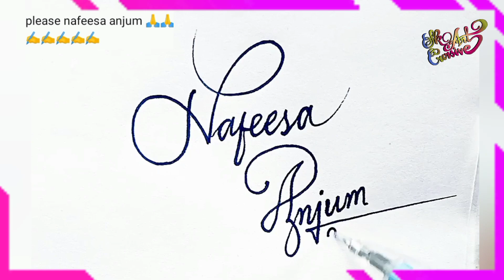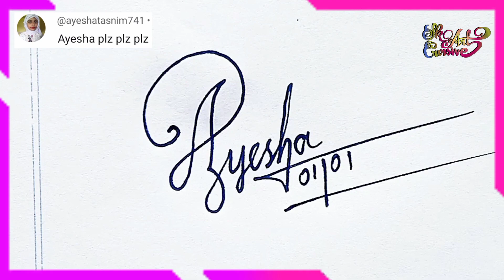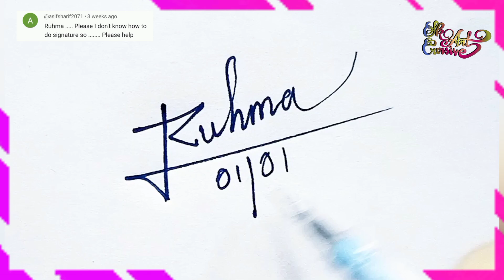Stylish Signature | Top 20 Signature | Part 1 | sk cursive art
Ingredients :- White Paper, Blue Pen
Calligrapher :- Santanu Kotal

৷৷ ধন্যবাদ সবাইকে ৷৷